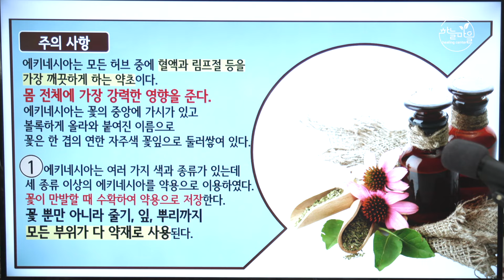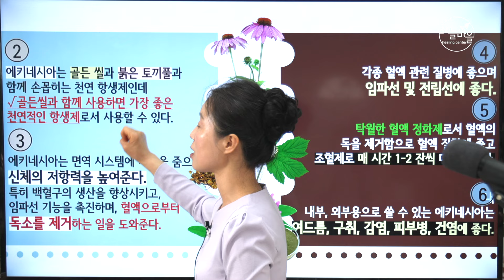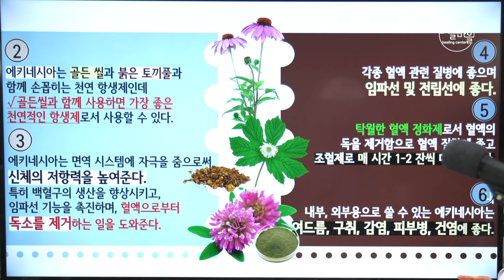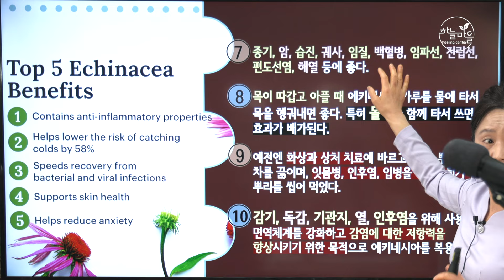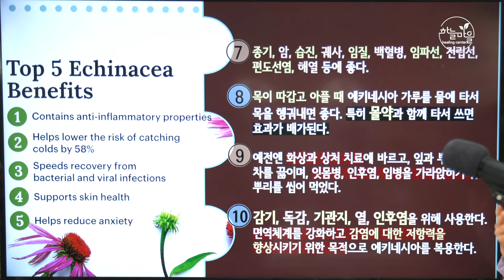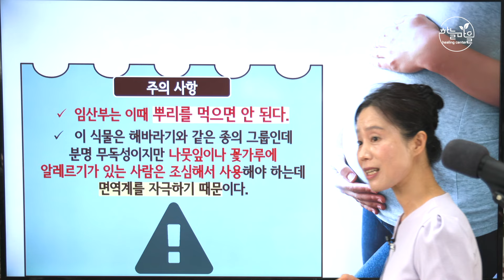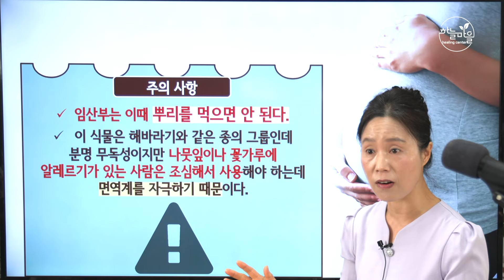혈액과 림프 정화에 최고, 에키네시아의 탁월한 혈액정화작용 [하늘마을 힐링센터 유소영 원장]